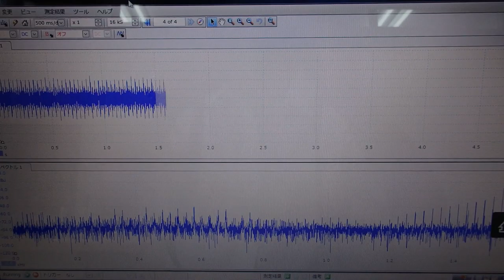オリジナル超音波実験：表面弾性波の観察 ultrasonic-labo